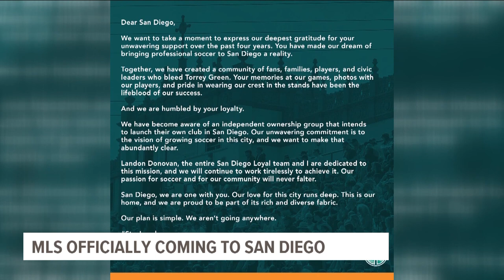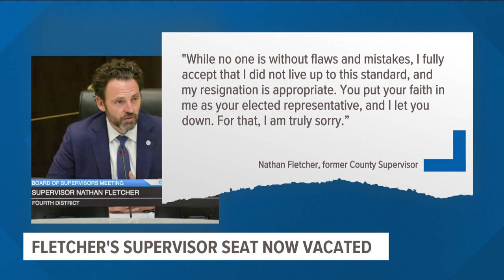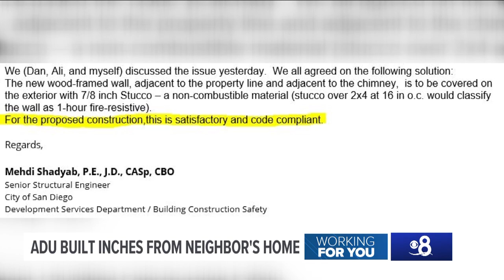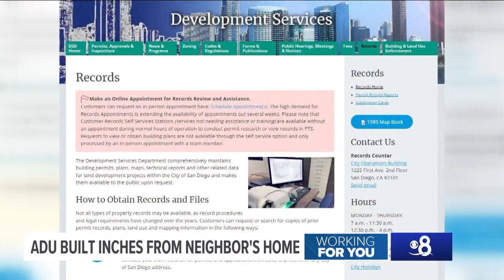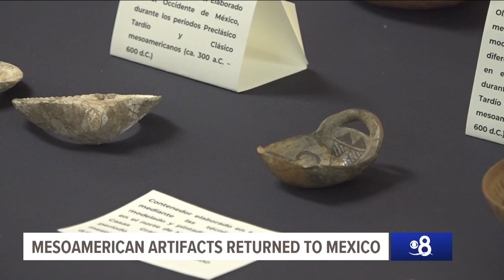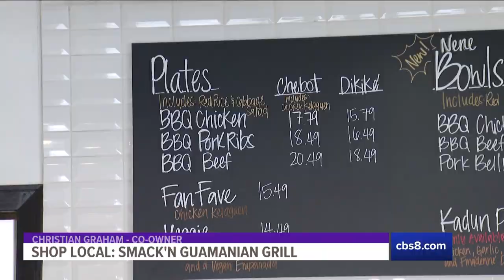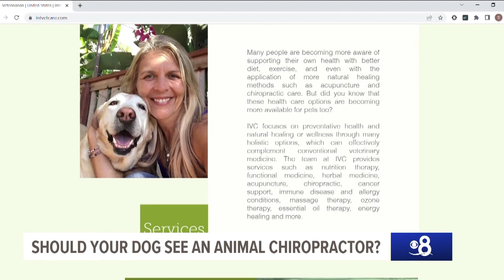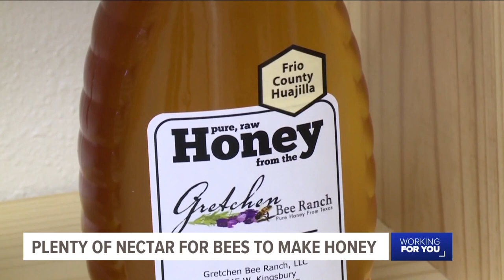Around San Diego | The big stories from the past week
Jenny Day takes a look at the biggest stories that impacted San Diego, California in the past week.